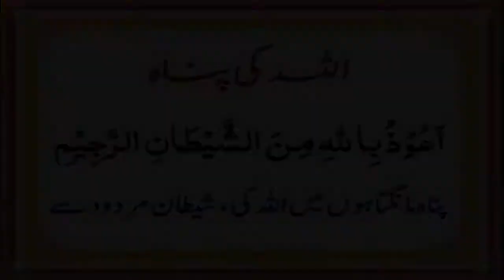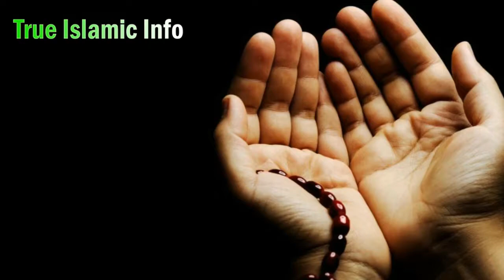kala jadu (Hadi Pe Jadu) Black Magic on Bone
Today, WE are here with this new video of kala jadu (Hadi Pe Jadu) Black Magic on Bone

In this video, WE are going to tell you kala jadu (Hadi Pe Jadu) Black Magic on Bone
Aj ki is video mein hum apko batane jarahe hainkala jadu (Hadi Pe Jadu) Black Magic on Bone
Video About : kala jadu (Hadi Pe Jadu) Black Magic on Bone, Kala Jadu,BlackMagic,Kala Jadu ki pehchan aur illaj,kala jady sympotoms,Kala jadu Treatment,kala jadu ka illaj,kala jadu,Jadu,Black Magic,Kala,Jado,kala jadu ki pehchan,kala jadu ki nishaniyan,kala jadu kaise hota,